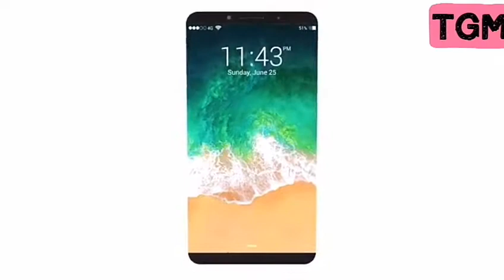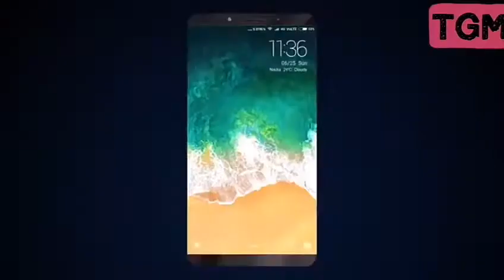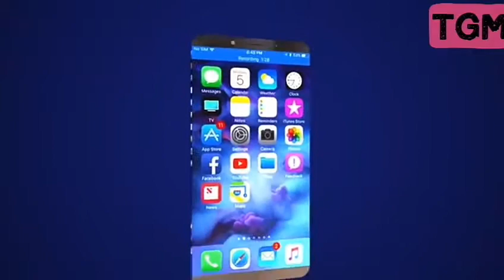IPhone 8 The First iPhone that has In Screen Fit Fingerprint scanner IPhone 8 Leaked